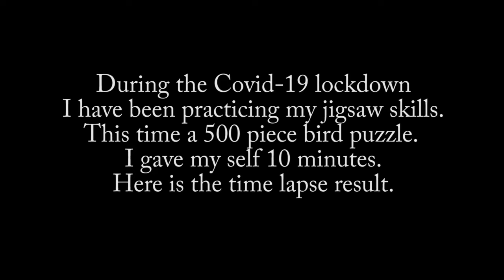2020 Jigsaw Puzzle Fun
While in the Covid-19 lockdown I had the chance to work on my jigsaw skills. This time a 500 piece bird puzzle. I gave my self 10 minutes. Here is the timelapse result. Done!